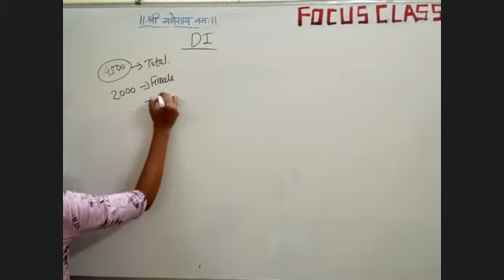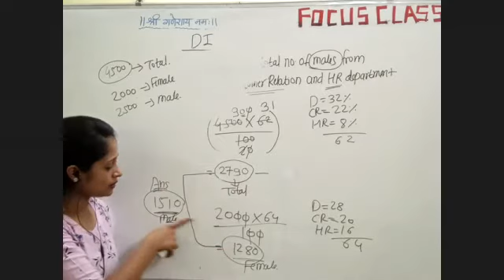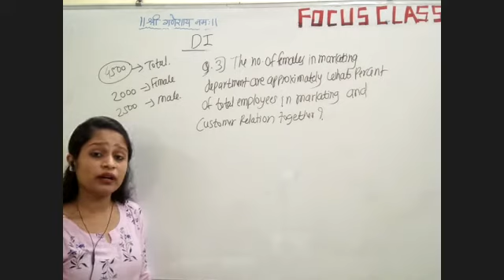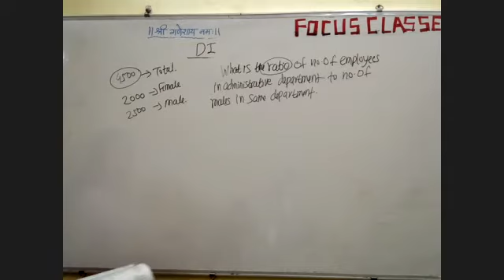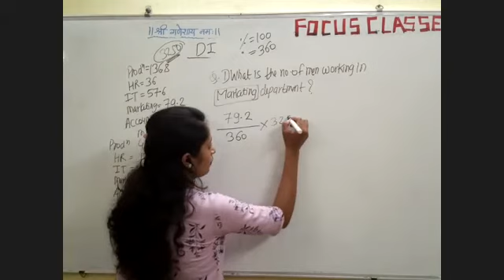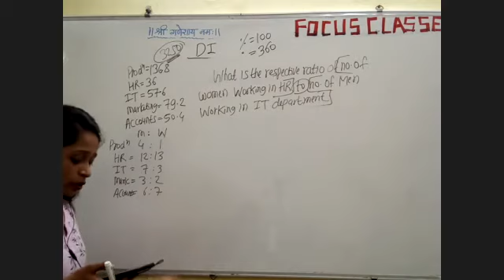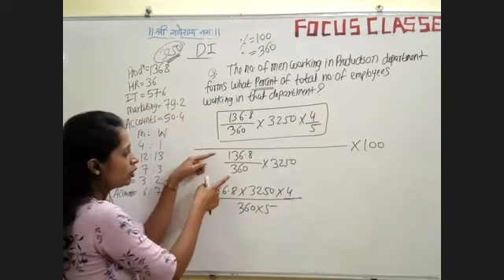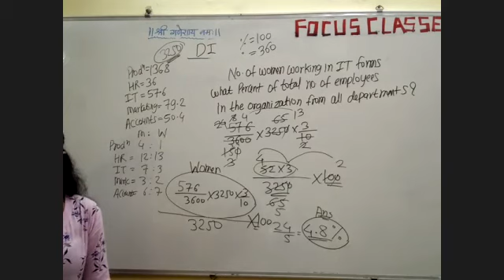| MATHS | DI | PART 4 |